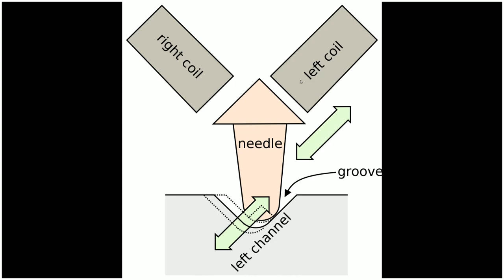Sound is a echo of movement